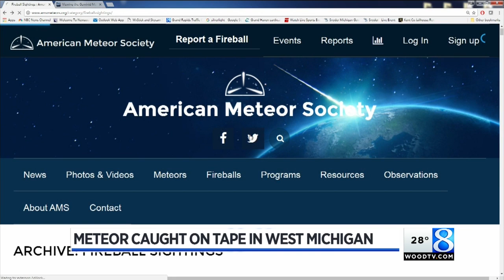Meteor falls through West Michigan Sky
It’s is not something you expect to see on your drive home from work. As Andrew Gunneson drove south on U.S. 131 from M-57, his dash cam caught this quick flash in the night sky. (Dec. 26, 2016)